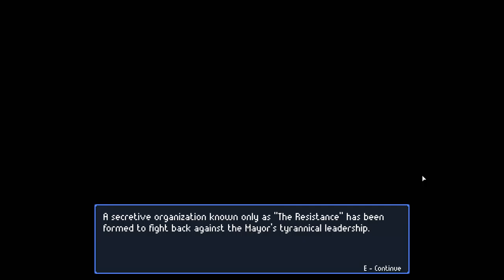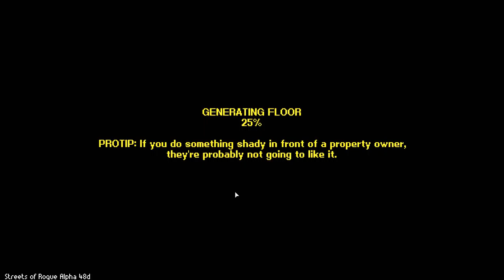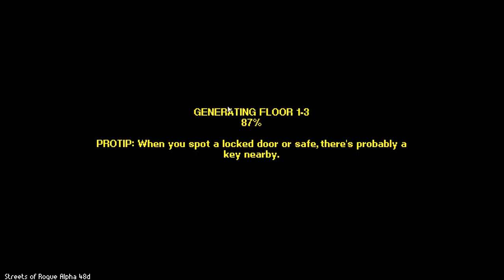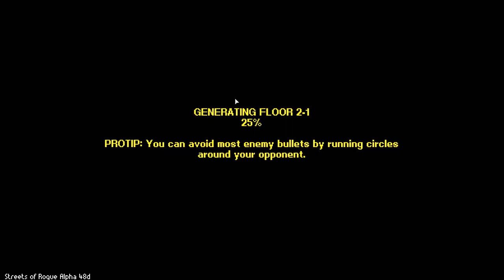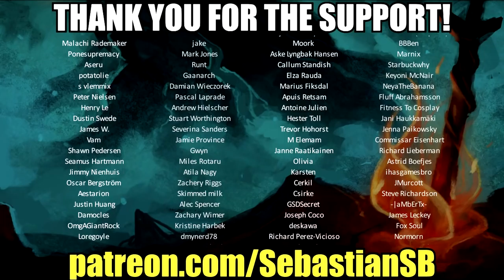Let's Try Streets of Rogue - Nuclear Throne meets Deus Ex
Game Description:

Fight, sneak, and hack your way through randomly generated cities. It's like Nuclear Throne meets Deus Ex, mixed with the anarchy of GTA. Rogue-lite meets immersiStreets of Rogue is a rogue-lite about player choice, freedom, and anarchic fun. The game takes inspiration from fast-paced top-down rogue-lites like Binding of Isaac and Nuclear Throne, and adds free-form, experimentation-driven, emergent gameplay elements of RPGs like Deus Ex.

Will you play as a soldier who shoots first and asks questions later?

A stealthy scientist who uses chloroform and tranquilizer darts to silently take down the opposition?

A genial bartender who can talk his way past the most intimidating of guards?

Or how about a hyper-intelligent gorilla, rescuing other caged gorillas to form a small mobilized gorilla army?

The Mighty Feature-List

Play the game YOUR way! Don’t want to kill anybody? That’s cool! Want to hack computers? Got ya covered!

Random world generation and TOTALLY EXTREME gameplay variety means you can play for 600 hours and not get bored! Seriously though, go outside!!!

Super-advanced artificial intelligence that won’t put up with your crap! Outsmart these virtual humans and feel superior to your computer!

Play as over 20 (and growing!) wildly different types of characters! Bartender, scientist, hacker, gorilla — hey, your job is probably in there too!

Stupidly huge variety of items! Shrink rays, hypnotizing devices, boomboxes, bear traps, food processors.. Oh, and guns too.
4-Player online and local cooperative modes lets you brutalize goons AND loneliness!

Lead a gang, free slaves, drink beer, gib ghosts, become a vampire, shrink people and stomp on them. The most insanely varied game ever made.ve sim, and goes completely insane.